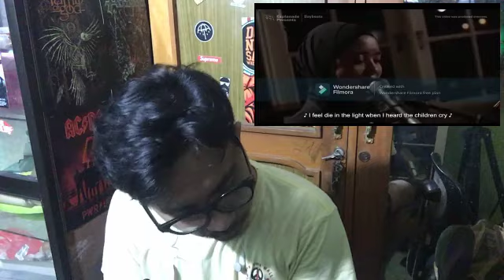VOICE OF BACEPROT - What's The Holy (Nobel) Today | Reaction Video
Teerimah Kasih Sudah Nonton !!!